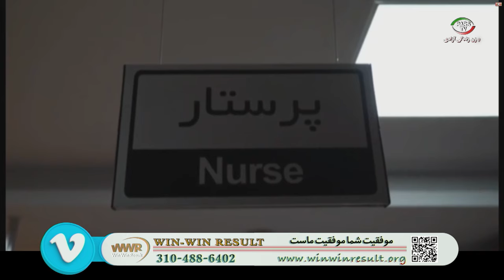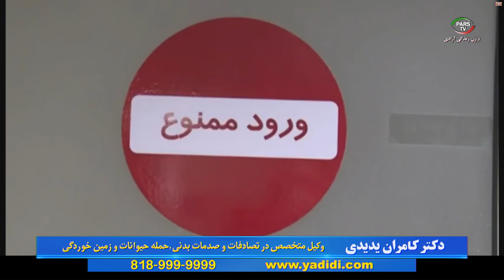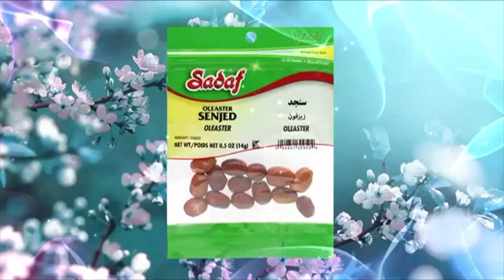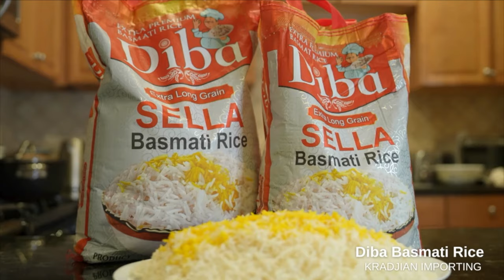اخبار با لیلا هاشمیان